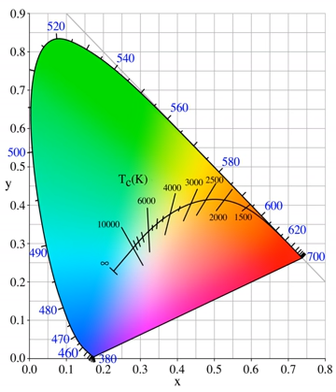Color temperature | Wikipedia audio article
00:01:32 1 Categorizing different lighting
00:03:18 1.1 The Sun
00:04:48 2 Applications
00:04:57 2.1 Lighting
00:05:46 2.2 Aquaculture
00:07:20 2.3 Digital photography
00:08:27 2.4 Photographic film
00:11:41 2.5 Desktop publishing
00:13:19 2.6 TV, video, and digital still cameras
00:15:07 2.7 Artistic application via control of color temperature
00:17:13 3 Correlated color temperature
00:17:37 3.1 Motivation
00:18:31 3.2 Background
00:20:49 3.3 Calculation
00:24:51 3.3.1 Robertson's method
00:26:49 3.4 Precautions
00:31:44 3.5 Approximation
00:32:50 4 Color rendering index
00:33:19 5 Spectral power distribution
00:34:27 6 Color temperature in astronomy
00:36:30 7 See also
00:37:02 8 References
00:37:45 9 Further reading
00:39:07 10 External links

- Socrates

SUMMARY
Not to be confused with warm and cool colors.
The color temperature of a light source is the temperature of an ideal black-body radiator that radiates light of a color comparable to that of the light source. Color temperature is a characteristic of visible light that has important applications in lighting, photography, videography, publishing, manufacturing, astrophysics, horticulture, and other fields. In practice, color temperature is meaningful only for light sources that do in fact correspond somewhat closely to the radiation of some black body, i.e., light in a range going from red to orange to yellow to white to blueish white; it does not make sense to speak of the color temperature of, e.g., a green or a purple light. Color temperature is conventionally expressed in kelvins, using the symbol K, a unit of measure for absolute temperature.
Color temperatures over 5000 K are called "cool colors" (bluish), while lower color temperatures (2700–3000 K) are called "warm colors" (yellowish). "Warm" in this context is an analogy to radiated heat flux of traditional incandescent lighting rather than temperature. The spectral peak of warm-coloured light is closer to infrared, and most natural warm-coloured light sources emit significant infrared radiation. The fact that "warm" lighting in this sense actually has a "cooler" color temperature often leads to confusion.